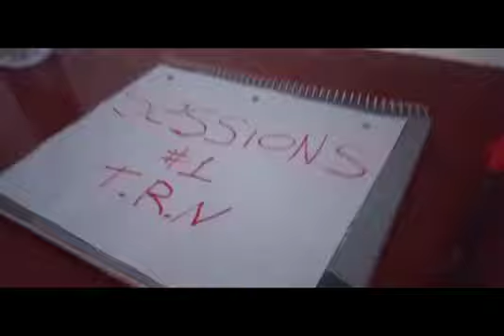(TRAILER) T.R.N || Freestyle sesiones #1